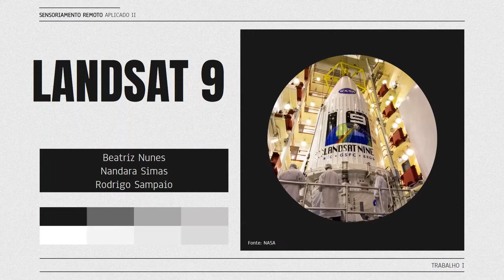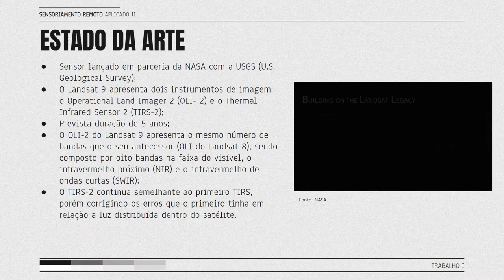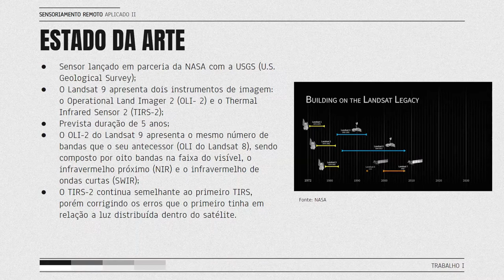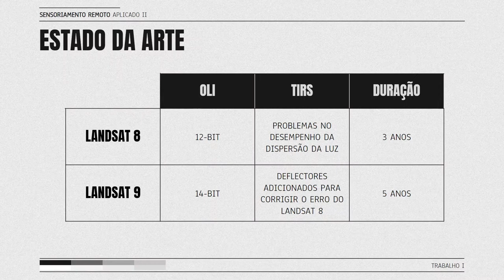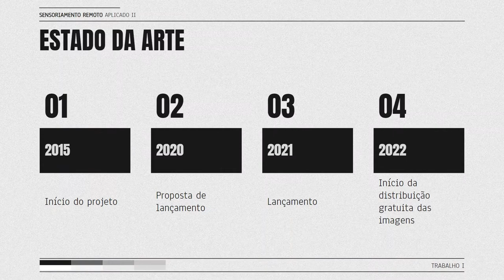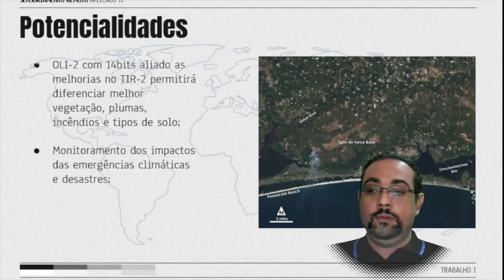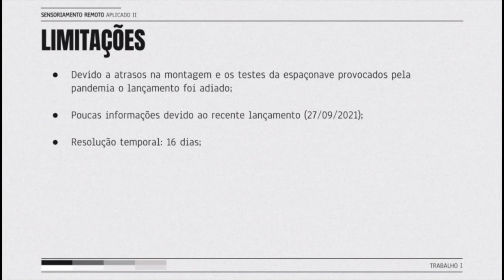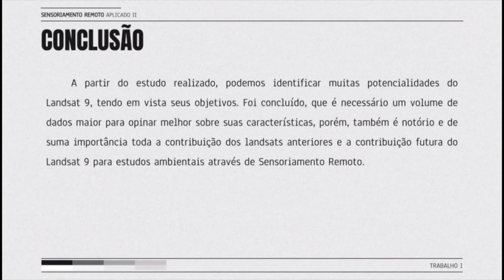SR Aplicado 2: T1 - Landsat 9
Grupo: Beatriz Nunes, Nandara Simas, Rodrigo Sampaio

REFERÊNCIAS
HEMATI, M. A. et al. A Systematic Review of Landsat Data for Change Detection Applications: 50 Years of Monitoring the Earth. Remote Sensing, Basel, v. 13, n. 15, p. 2869, jul./2021.
NASA GODDARD MEDIA STUDIOS. Landsat 9 First Light Images. Acesso em: 11 dez. 2021.
NASA; USGS. Landsat 9: Earth from space. 1. ed. Washington, D.C.: NASA, 2021. p. 1-7.
NASA; USGS. Landsat 9: NASAfacts. 1. ed. Washington, D.C.: NASA, 2021.
OSCAR. Landsat 9. Acesso em: 12 dez. 2021.
SPACEFLIGHT NOW. Landsat 9 lifted atop launcher to extend unbroken environmental data record. Acesso em: 11 dez. 2021.
USGS. Landsat 9. Acesso em: 11 dez. 2021.
USGS. The slipping of Landsat 9’s original launch readiness date from December 2020 to September 2021 brings with it uncertainty to the Landsat user community, but no real panic at this point.. Disponível Acesso em: 11 dez. 2021.